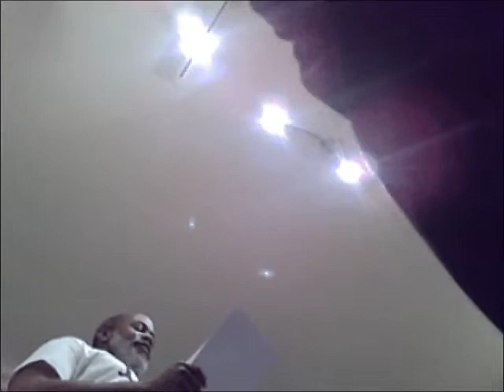Arnold J Kemp - poetry reading, PART1, the ArtSpace, York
Seattle based Arnold J Kemp reading poetry at York's According to McGee gallery, UK.
PART1 - "Springrounds"

ARTISTS READ LIVE
at YSJ Past & Present'

ARNOLD J. KEMP (Portland, OR)

NATHAN WALKER (York, UK)

The ArtSpace, 8 Tower Street, York YO1 9SA
Wednesday, 24 March 2010, 7:30pm onwards

To celebrate and culminate the current 'York St John: Past & Present' exhibition, ArtSpace and YSJ Fine Arts are delighted to present an international evening of visual artists' performed text and poetry.

Visiting artist ARNOLD J. KEMP has work in significant collections including the Metropolitan Museum of Art, The Studio Museum in Harlem, and the Berkeley Art Museum. He has exhibited in notable galleries in San Francisco, New York, Portland, Los Angeles, London, Paris, amongst others. His poetry, plays and prose have received significant publication and performance. He holds a Master of Fine Arts from Stanford University and is presently Chair of MFA Visual Studies at Pacific Northwest College of Art, Portland, Oregon.